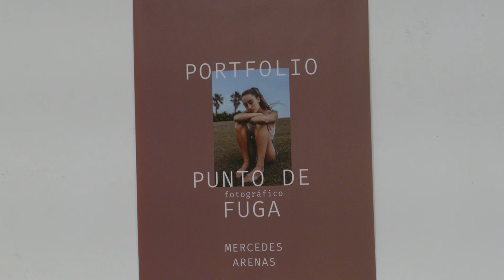La exposición ‘Punto de fuga’, de Mercedes Arenas, capta la intensidad y naturalidad...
Desde hoy y hasta el 3 de marzo se podrá visitar en El Luzzy la exposición ‘Punto de fuga’, de la artista Mercedes Arenas. ‘Punto de fuga’ es una serie de fotografías que expresa varias escenas que recuerdan, gracias a su ambiente onírico, a imágenes de películas.

Ha presentado la exposición el concejal de Cultura, David Martínez Noguera y la comisaria de la exposición, Sofía Martínez, este viernes, 10 de febrero en El Luzzy.

“La obra capta muy bien la luz, a través de los reflejos del sol, y de los diferentes lugares en los que se han tomado las fotografías transporta al espectador a un ambiente especial y mágico” ha afirmado, David Martínez Noguera.

Una exposición en la que todas las personas que aparecen, en su mayoría mujeres, tienen alguna relación con la artista. “No son modelos al uso, sino que tienen una relación especial con la artista, que permite captar la intensidad y la naturalidad de cada imagen”, ha añadido el edil.

A partir de la semana que viene, la obra se podrá visitar en realidad virtual. También se podrá acceder a la información de cada obra e incluso comprarla.

Mercedes Arenas (1989, San Javier, Murcia). A través de su lente intenta captar retratos y momentos dotándolos de un ambiente onírico, como si de una escena de una película se tratase. Ha expuesto en Galerías de Arte nacionales como Léucade en Murcia o de fuera de España como Shakalaka en Brujas, Bélgica. Codirigió “El abrazo que te daré”, un proyecto reivindicativo por las necesidades de nuestra sociedad de hoy en día, resaltando la importancia de vernos y de ayudarnos entre nosotros, siendo destinado el dinero recaudado a bancos de alimentos de la Región de Murcia.

La exposición se podrá visitar hasta el 3 de marzo, de lunes a viernes, en horario de 9:00 a 21:00 horas, de lunes a viernes.